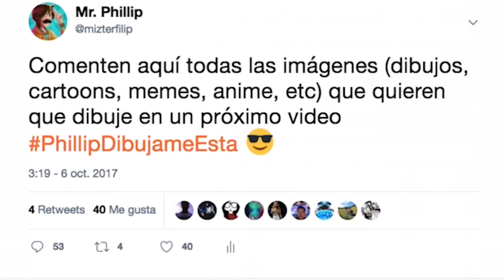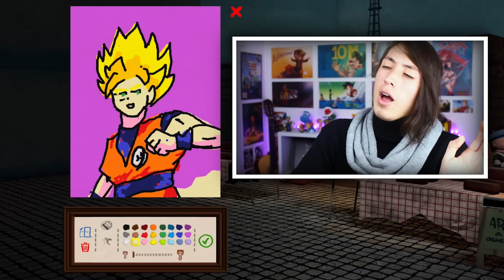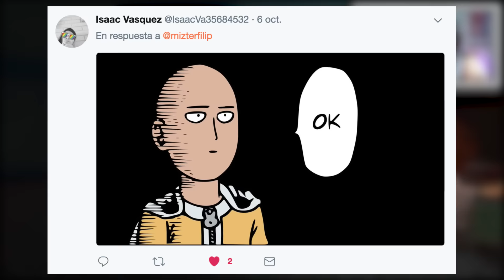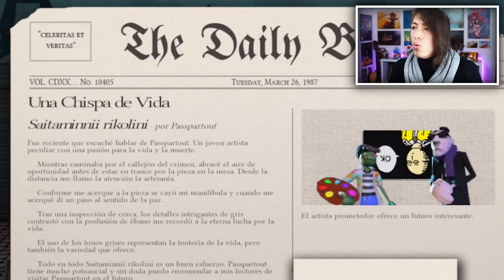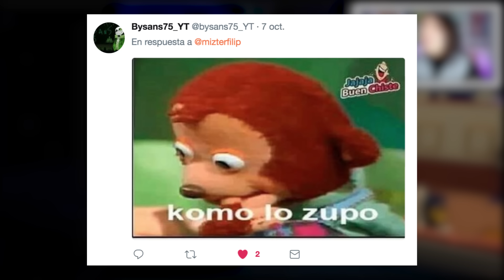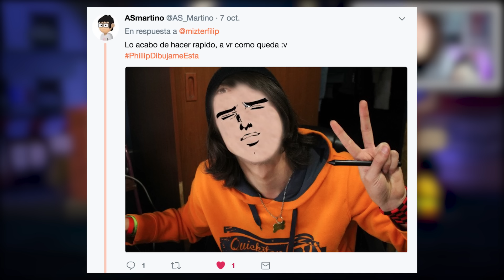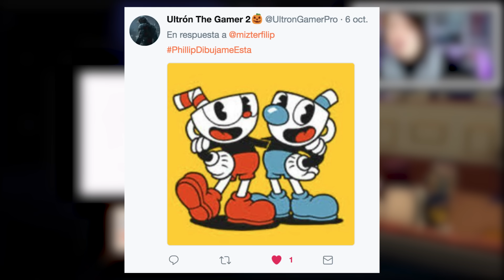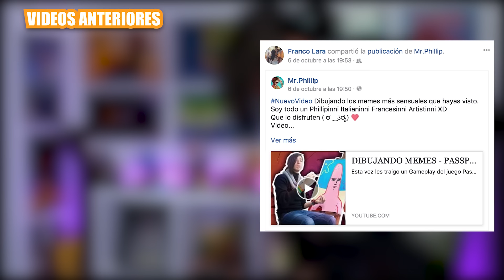MI DIBUJO DE CUPHEAD ME HACE MILLONARIO - PASSPARTOUT #2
Un nuevo Gameplay del juego Passpartout The Starving Artist, en donde somos un artista francés que Pinta y vende sus propias obras para sobrevivir. El día de hoy estaré dibujando algunas imagenes que me dejaron por twitter con el Hastag